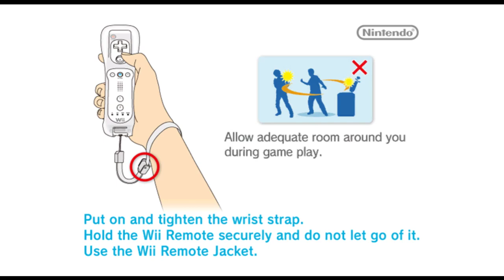Elmo in New Super Mario Bros Wii